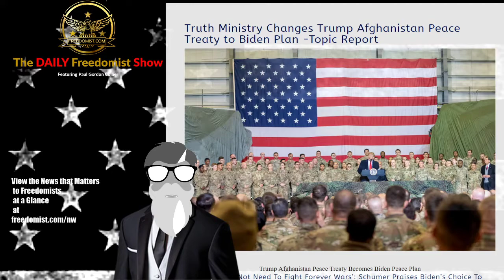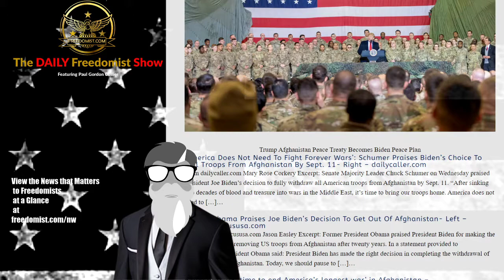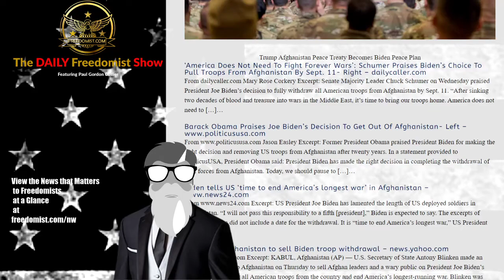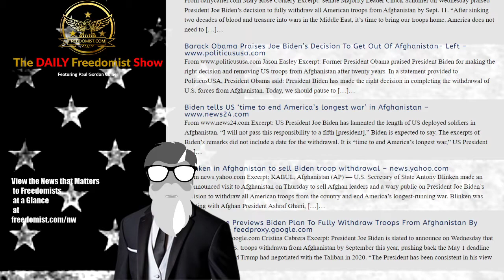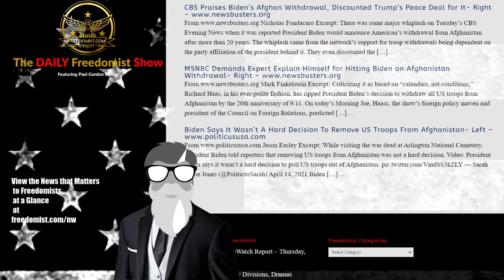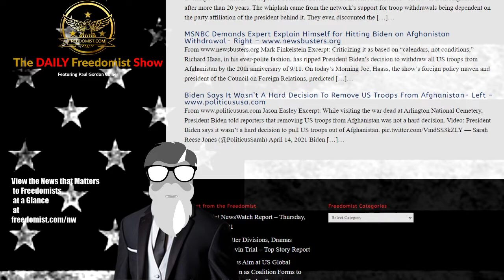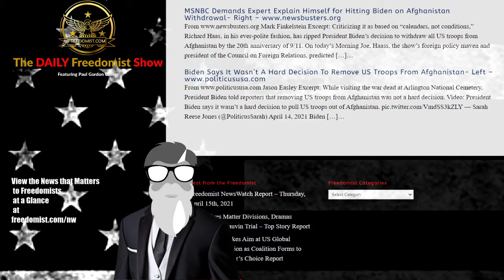Truth Ministry Changes Trump Afghanistan Peace Treaty to Biden Plan Topic Report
Trump Afghanistan Peace Treaty Becomes Biden Peace Plan

‘America Does Not Need To Fight Forever Wars’: Schumer Praises Biden’s Choice To Pull Troops From Afghanistan By Sept. 11- Right – dailycaller.com
From dailycaller.com Mary Rose Corkery Excerpt: Senate Majority Leader Chuck Schumer on Wednesday praised President Joe Biden’s decision to fully withdraw all American troops from Afghanistan by Sept. 11. “After sinking two decades of blood and treasure into wars in the Middle East, it’s time to bring our troops home. America does not need to […]…
Barack Obama Praises Joe Biden’s Decision To Get Out Of Afghanistan- Left
Jason Easley Excerpt: Former President Obama praised President Biden for making the right decision and removing US troops from Afghanistan after twenty years. In a statement provided to PoliticusUSA, President Obama said: President Biden has made the right decision in completing the withdrawal of U.S. forces from Afghanistan. Today, we should pause to […]…